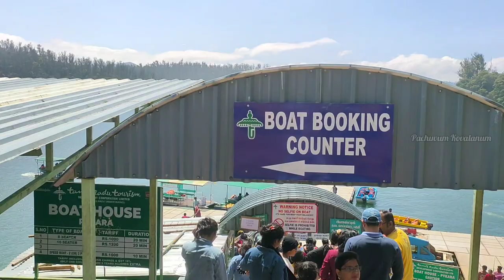Pykara Lake Boat Club: The Best Place to Cruise on Ooty Lake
Pykara Lake / Boat Club Ooty Entry Fee
 10 per person
 20 per person for Battery car from lake entrance to Pykara Falls

 Pykara Lake Boating Charges
 770 + Tax for 8 seater Motor Boat (20 min)
 890 + Tax for 10 seater Motor Boat (20 min)
 1240 + Tax for 15 seater Motor Boat (20 min)
 800 + Tax for 2 seater Speed Boat (10 min)
*Below 5 years only one Child can be allowed extra

 Pykara Lake / Boat Club Ooty Phone
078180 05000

 Pykara Lake / Boat Club Ooty Timings
Day Timing

Note: Pykara Lake boating timings are from 10:00 AM and 5:30 PM on all days of the week

How to Reach Pykara Lake from Ooty and nearby?
Pykara Lake is situated in the village of Pykara, a few kilometres off the road, which takes you from Ooty to Mysore. Pykara Lake distance from Ooty is about 20 km, and public buses are available regularly to take you there. You can also hire private cabs to Pykara Lake when you're in Ooty. And here are the various ways to reach Ooty –

By Road – Ooty is connected to nearby major cities by road. As it's a popular tourist destination, regular buses are available from Bangalore, Mysore and Chennai.

By Rail – Mettupalayam is the nearest railway station to Ooty, about 40 km away. Nearby cities like Chennai, Coimbatore and Mysore have trains to take you to Mettupalayam. From there you can take buses or cabs to go to Ooty. You can also take the aforementioned heritage toy train from Mettupalayam to Ooty.

By Air – The nearest airport servicing Ooty is at Coimbatore, 88 km away. Bangalore, Delhi and Mumbai have flights to Coimbatore airport. Bangalore, situated about 300 km away from Ooty, is connected to popular airports in India and around the world.

For a hassle free commutation within the hill station, you can also book a cab from top car rental companies in Ooty and visit all the popular sightseeing places of Ooty in the comfort of a private cab.